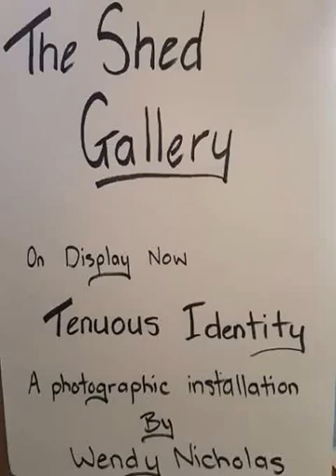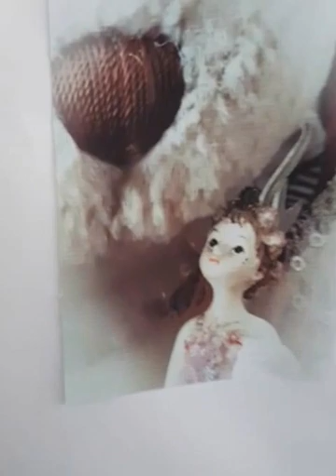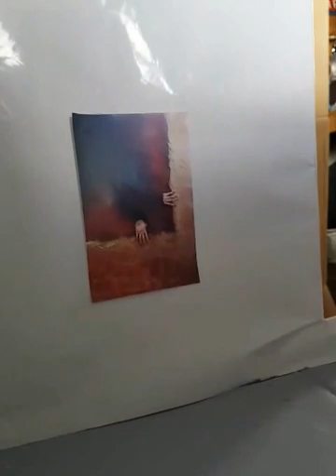Tenuous Identity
The Shed Gallery walk through. Tenuous Identity